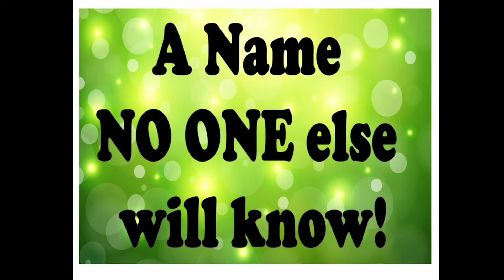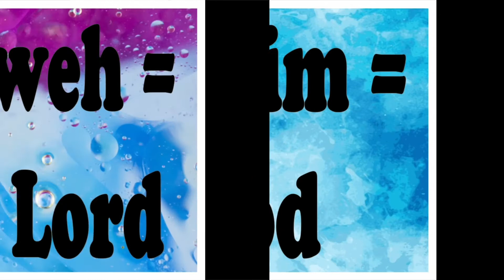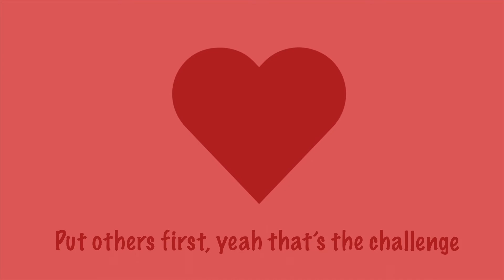Victory Kids Midweek Family Activity 8–26-20 Jesus is Coming Back!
We pray your week is going well! Today, Pastor Teresa helps remind us that Jesus is Coming Back! Also, don’t forget our exciting EPIC Day of Giving to Missions coming Sept 13!